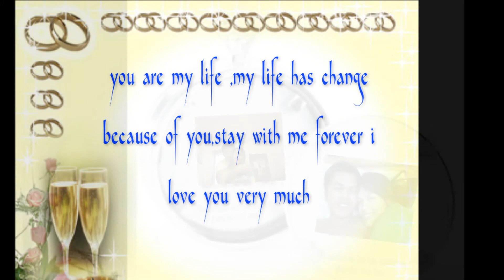MARX AND LISA FOREVER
happiest moment